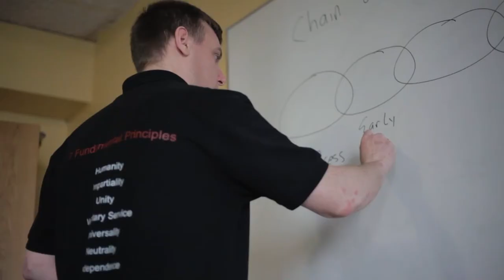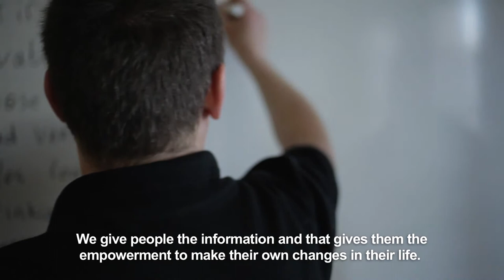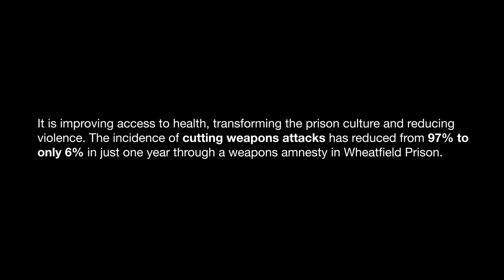Irish Red Cross CBHFA Prison project | Prisons in Ireland access to health and community empowerment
Ireland is the first country in the world to introduce Community Based Health and First Aid (CBHFA) in Action through groups of special status Irish Red Cross Volunteer Inmates in a prison setting. The programme operates under a partnership between the Irish Red Cross, Irish Prison Service and Education Training Boards (formally known as the VEC).

This award winning Irish Red Cross prison programme is a unique approach to raising community health, hygiene awareness and first aid in prisons using groups of special status Irish Red Cross Volunteer Inmates as peer to peer educators.

The programme first began at one prison in June 2009 and has since been extended to 10 of Ireland's 14 prisons. It is a unique approach to raising community health and hygiene awareness and first aid in prison communities through peer to peer education.
The programme has benefitted 3,273 prisoners directly and 9,819 indirectly including staff and the families of the prisoners.

The Irish Red Cross mission is to provide care to the most vulnerable at home and abroad in peace, crisis and disaster. To do this by implementing the Red Cross Charter: preventing and alleviating human suffering, protecting life and health, ensuring respect for human beings and continually delivering a high quality humanitarian service to society at home and abroad.

As Ireland's leading emergency response charity, staff and volunteers pursue these goals in Ireland and overseas. The Irish Red Cross' work includes emergency response, health and social care, and building resilience at community level.